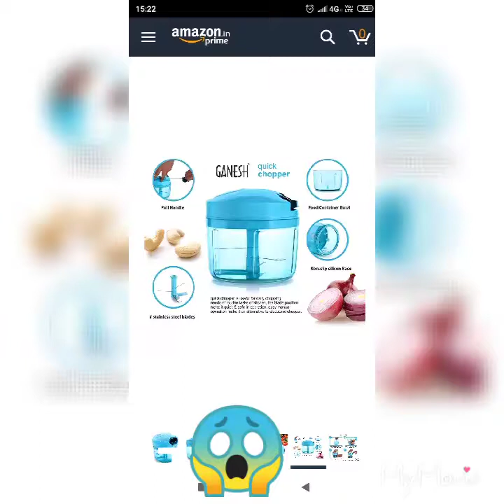😱OMG chopper ke bare mein batao gi